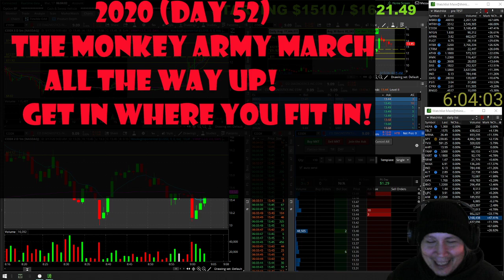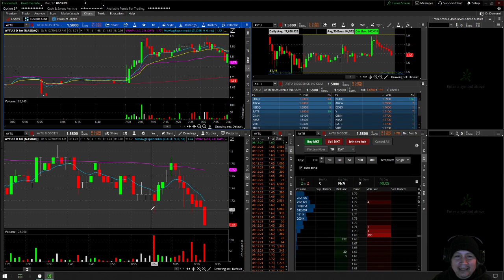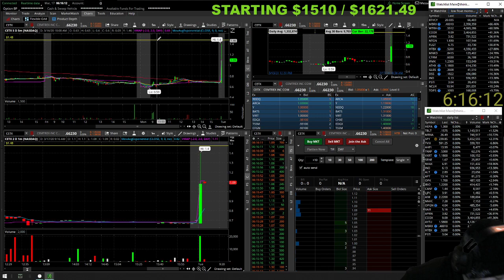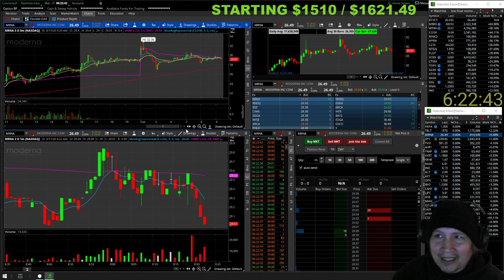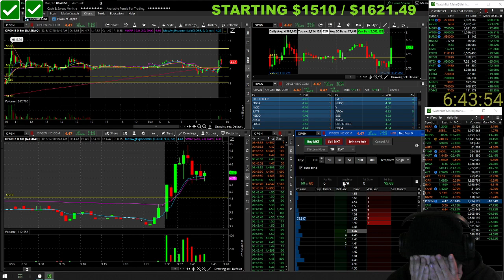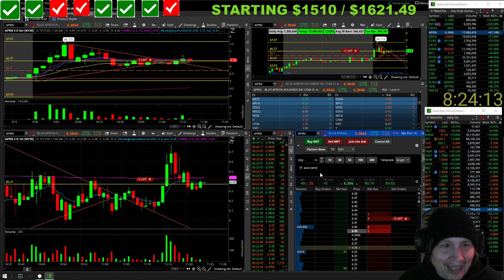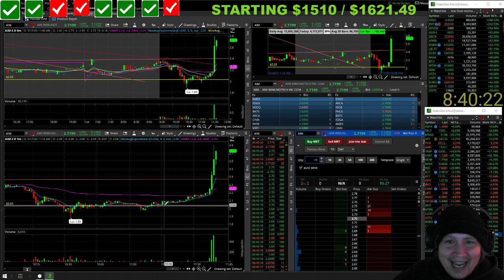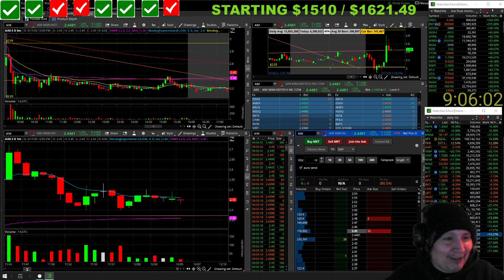Live day trading penny stocks! Small account live stream of low float stocks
Live day trading penny stocks! Small account live stream of low float stocks for beginners. Day trading live thinkorswim TD ameritrade with chat room.  Finding hot stocks from the watchlist growing small accounts, small amounts, all the way up! Learning to day trade stocks through the market open using charts, level 2, time and sales.
Webull link. Get a free stock when signing up with this
 it helps out a monkey army team member.